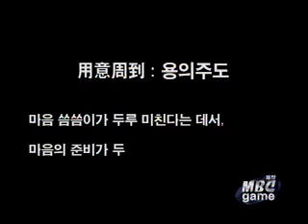dramaofstar 0127 8r